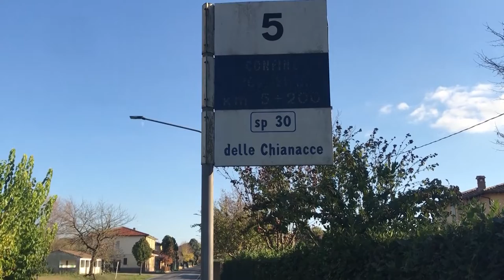Si riunisce Giovedì prossimo il Comitato cittadino spontaneo SR71 più sicura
Si riunisce per la terza volta, il Comitato cittadino spontaneo SR71 più sicura. Associazione nata da poco più di un mese con l'intento di mettere in evidenza e risolvere lo stato di scarsa sicurezza della lunga arteria viaria che unisce Montefiascone a Ravenna, ed in particolar modo il tratto che attraversa la Valdichiana aretina, almeno per adesso.

Il presidente Giancarlo Faralli lancia l'invito alla popolazione a partecipare all'incontro del comitato spontaneo sperando in un buon coinvolgimento dei cittadini della zona.

I problemi sono molteplici, ma come sottolinea anche il Sindaco di Castiglion Fiorentino, la possibile realizzazione di una variante che unisca il capoluogo aretino con Camucia evitando i centri abitati, non è mai stata presa seriamente in considerazione negli anni passati dalle istituzioni preposte, soprattutto a causa degli altissimi costi per poterla realizzare.
Così SR71 sicura proporrà soluzioni per la messa in sicurezza della vecchia strada che purtroppo per anni ha mietuto tante vittime in troppi incidenti stradali. Tra gli obiettivi del comitato c'è anche quello di collaborare in futuro con l'Associazione nazionale vittime della strada, che non ha sede locale ad arezzo. Con questa realtà Faralli ha già cominciato ad allacciare i primi rapporti.

I principali argomenti degli incontri vertono sulla mancanza di Aree di sosta per i mezzi pubblici preposti alla raccolta rifiuti e quelle del trasporto di persone alle fermate dei bus.
Altro tema sensibile è quello dei marciapiedi e dell'illuminazione pubblica nei tratti urbani attraversati, ed in prossimità di uffici e supermercati.
Secondo la Regione si tratterebbe di un impegno economico facilmente sostenibile – sottolinea Faralli – Trattandosi di impegni poco onerosi.
L'appuntamento è fissato per Giovedi 18 novembre a Policiano presso la polisportiva e si replicherà ancora nella frazione di olmo al Circolo Mcl il 2 dicembre prossimo.